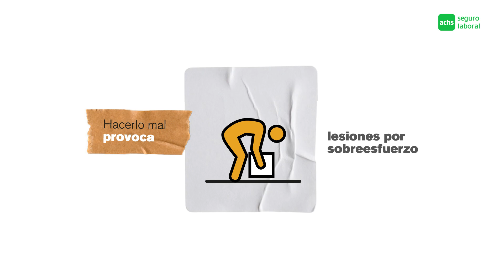Muévelo, muévelo con la Achs